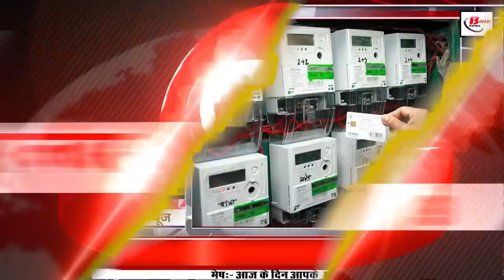Daily Bihar News of 13th November 2022.Bihar Board,CM Nitish Kumar,CM of Bihar, APO exam,Patna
Daily Bihar news of 13th November 2022 of all districts in Hindi.Bihar Board,CM Nitish Kumar,Kudhni assembly by-election ­
1. BEL released recruitment notification for 111 vacancies
2. This time the book fair will be very special because of this
3.BPSC released calendar of 51 exams

4. Bihar government increased the stature of block head

5. Shri Nath Baba Temple is special because of this

6. BiharBoard gave big relief to the students

7. EOU can attach if IPSAdityaKumar does not surrender

8. The power company will give a shock to the consumers who consume more.

9. Mercury will fall rapidly in Bihar

10. Hooters will be installed to protect people from lightning in Bihar

11. Candidates create ruckus in APOexam

12. Rules made strict for setting up brick kilns

13. Arrangements made to woo voters in PU Students' Union elections

14. Government will provide assistance to players for kits and equipment

15. EBC survey completed in 261 cities of Bihar

16. Woman arrested from Nepal border turns out to be a social media star

17. Supreme Court's big decision: CMNitishKumar will remain the CMofBihar

18. Announcement of grand alliance candidate in Kudhniassemblybyelection

19. Allies of Grand Alliance are also opposing liquor ban – Samrat Chaudhary

20. Jairam Ramesh and Digvijay Singh will come to Bihar

21. Lalan Singh angry at Sushil Modi

22. Today's date is recorded in the history of India for many reasons.

23. The final match of T-20 World Cup 2022 will be played today

24. Viral news today will talk about the appointment letter issued by the Ministry of Power

25. WhatsApp is testing this new feature